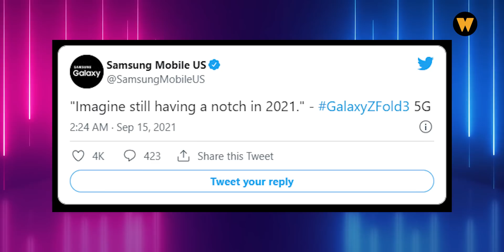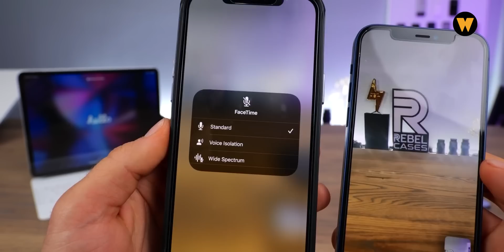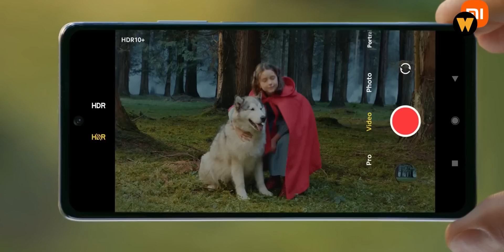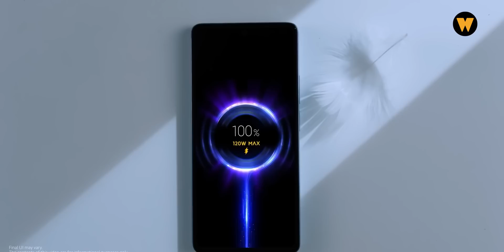Samsung 'Bahan' Apple?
Rangkuman berita menarik menerusi segmen Buletin Gajet yang disampaikan secara santai. Ikuti laman sesawang wiser.my untuk berita penuh atau ingin mengikuti perkembangan dunia gajet secara pantas.